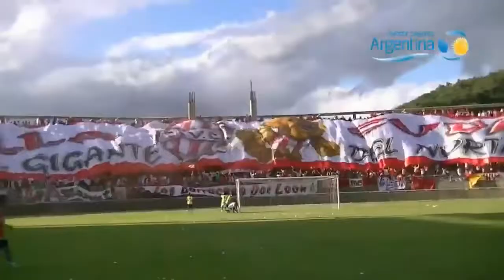MomentosCopaArgentina: victoria frente a una de las relevaciones para avanzar de ronda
Reviví el triunfo de Brown de Adrogué ante Villa Cubas de Catamarca, por la Fase Final I de la edición 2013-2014